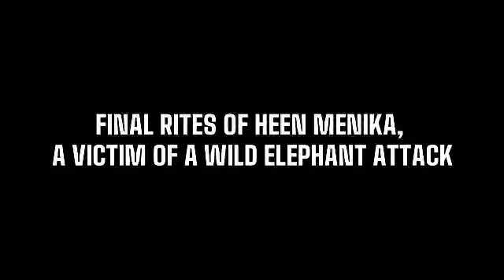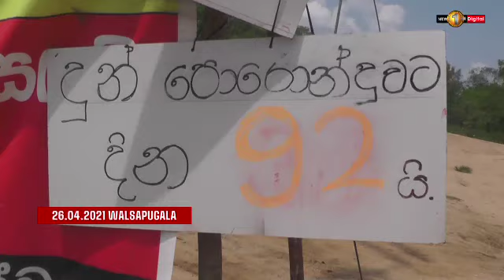The final rites of Heen Menika, who was killed in a wild elephant attack, were performed today